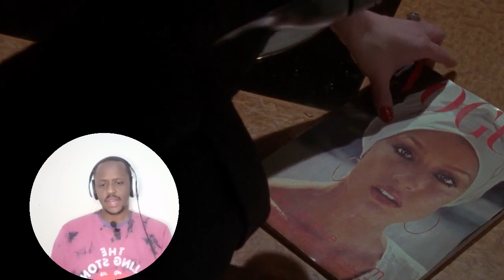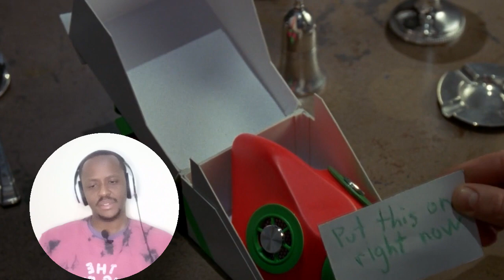BATMAN (1989) FIRST TIME WATCHING | This Joker Is Too Hilarious | MOVIE REACTION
FIRST TIME WATCHING BATMAN (1989) MOVIE REACTION

In this video, I am reacting to  BATMAN (1989). This is my first time watching  BATMAN (1989)  and my first time reaction to  BATMAN (1989)

Batman is a 1989 superhero film based on the DC Comics character of the same name, created by Bob Kane and Bill Finger. Directed by Tim Burton, it is the first installment of Warner Bros.' initial Batman film series. The film was produced by Jon Peters and Peter Guber and stars Jack Nicholson, Michael Keaton, Kim Basinger, Robert Wuhl, Pat Hingle, Billy Dee Williams, Michael Gough, and Jack Palance. The film takes place early in the title character's war on crime and depicts his conflict with his archenemy The Joker.

After Burton was hired as director in 1986, Steve Englehart and Julie Hickson wrote film treatments before Sam Hamm wrote the first screenplay. Batman was not greenlit until after the success of Burton's Beetlejuice (1988). The tone and themes of the film were partly influenced by Alan Moore and Brian Bolland's The Killing Joke and Frank Miller's The Dark Knight Returns. The film primarily adapts and diverts from the "Red Hood" origin story for the Joker, having Batman inadvertently cause gangster Jack Napier to fall into Axis Chemical acid, triggering his transformation into the psychotic Joker. Additionally, Batman creator Bob Kane worked as a consultant for the film.